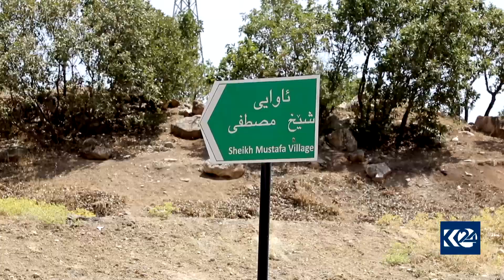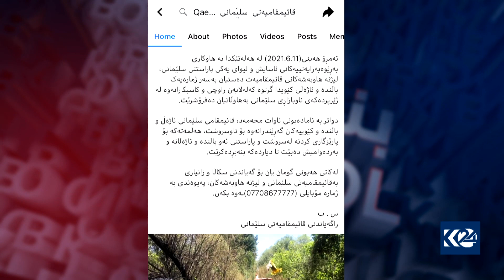راوکردنی ئاژەڵان بە نایاسایی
بنکۆڵ 8/8/2021